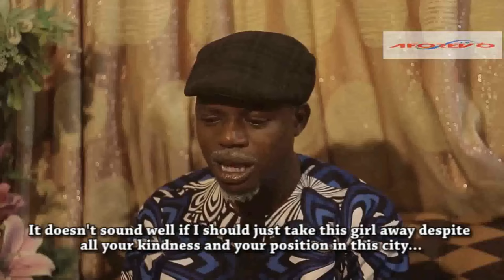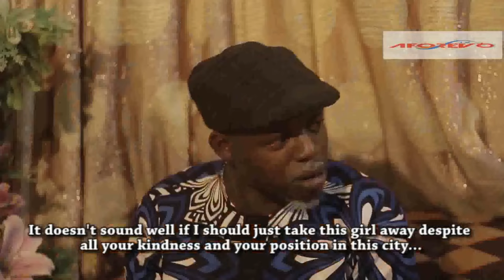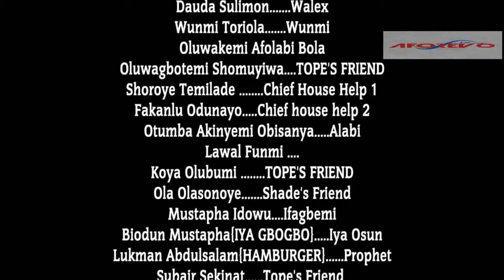ASIRI IGBAYILOLA | Ibrahim Chatta | Wunmi Toriola | An African Yoruba Movie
Starring: Ibrahim Chatta, Wunmi Toriola, Tunde Usman (Okele)...